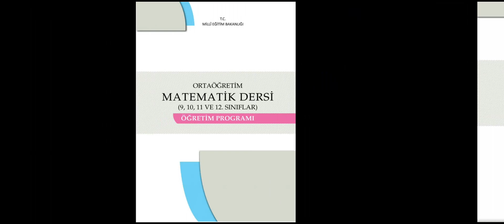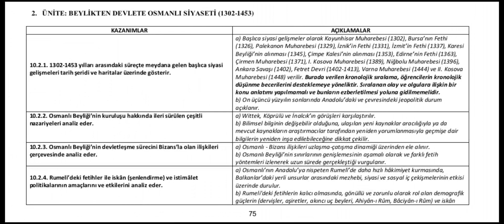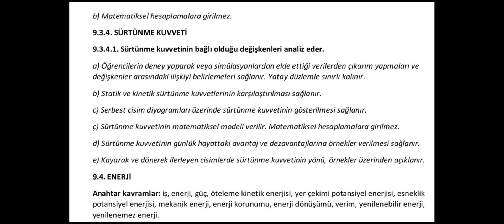2023 YKS Tayfa ‼️ MEB'in ÖSYM'ye YOLLADIĞI,2023 YKS'DE SORULACAK KAZANIMLARI GÖRDÜN MÜ ???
Linki altta eğer link çalışmazsa Talim Terbiye Kurulu internet sitesinde mevcut👍
2023 YKS ÜNİVERSİTE TERCİH DÖNEMİNDE,ÜNİVERSİTE KAYITLARINDA, YURT-BURS BAŞVURULARINDA... kısacası her zaman size lazım olacak tüm bilgiler uygulamalı anlatımlarla bu kanalda olacak 🎯
Gurubumuza da bekleriz özellikle tercih döneminde ve sonrasında sizlere lazım olacak